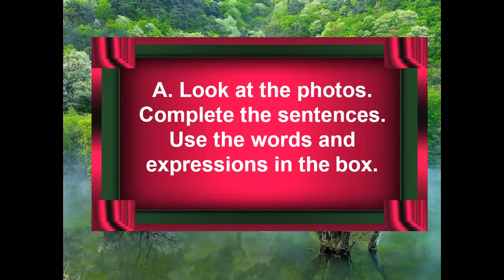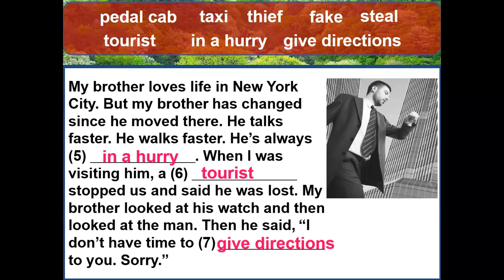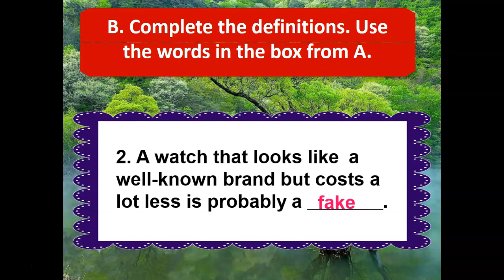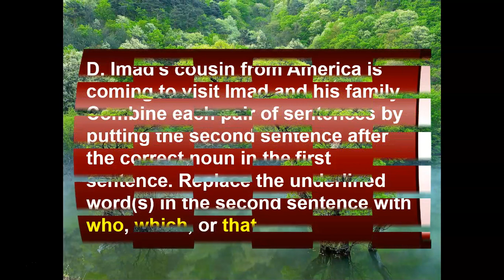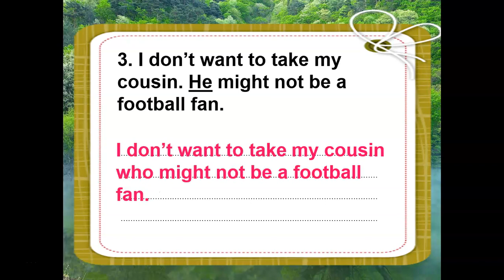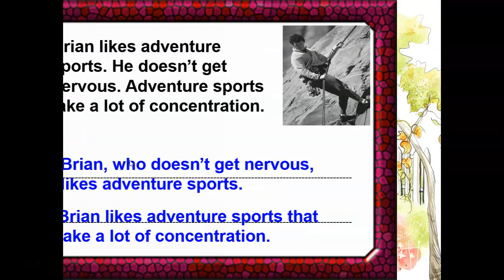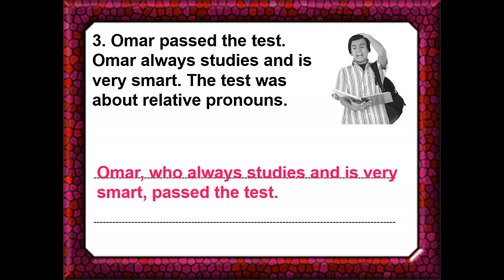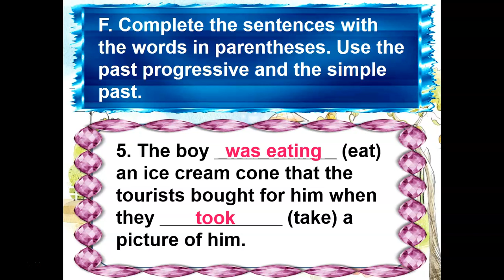Super Goal 6 : 3 All Kinds of People - Workbook (part 1)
Workbook